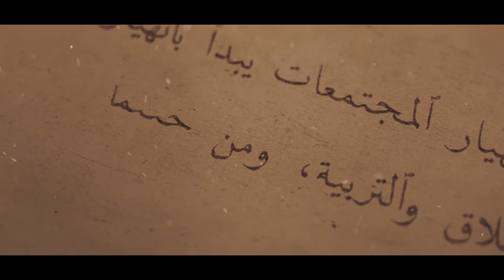لمن كان له قلب ـ نظرية الأخلاق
لنبدأ ببنيان الأخلاق والتربية، هكذا تقول النظرية وهكذا يجب أن يكون التطبيق
‫#‏لمن_كان_له_قلب‬

2016©

نحن !!

مهمتنا !!

هدفنا !!
الصدارة بجدارة

رسالتنا !!
الابداع

OUR STORY !!
قصتنا !!